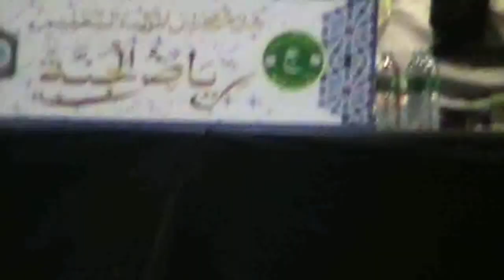majelis riyadlul jannah di ternyang sumberpucung malang 1-12-18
yang full 4 jam ada di chanel resminya ya